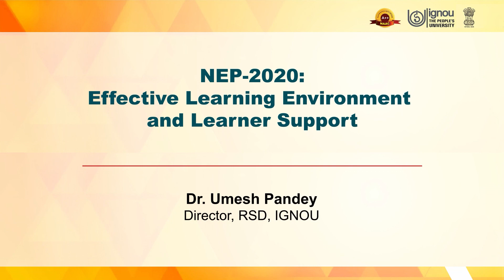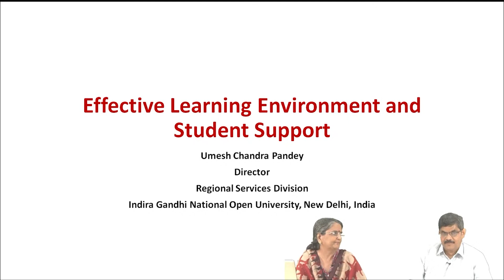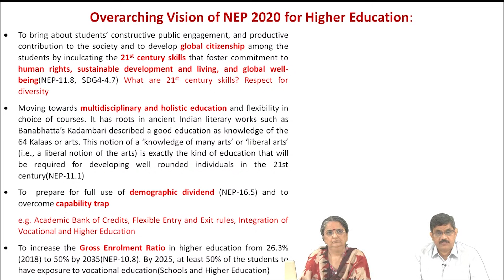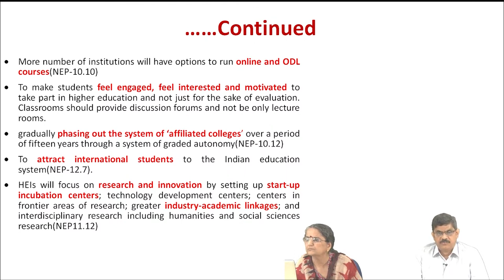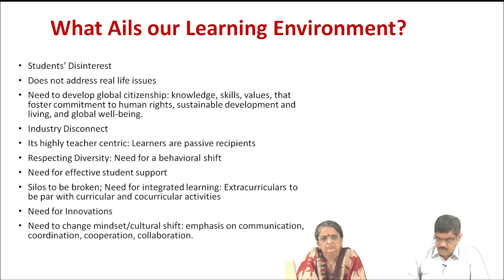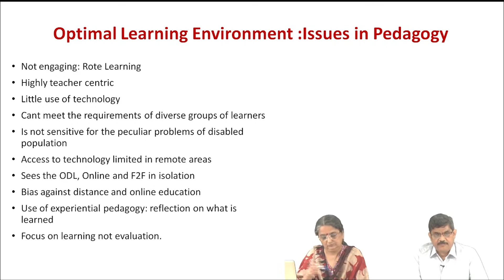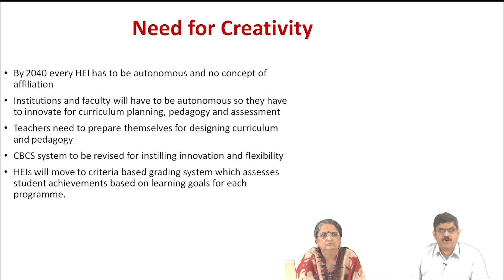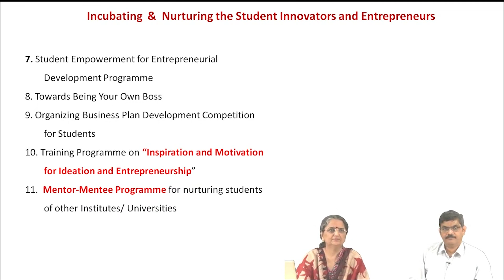Batch 3 Effective Learning Environment and Learner Support